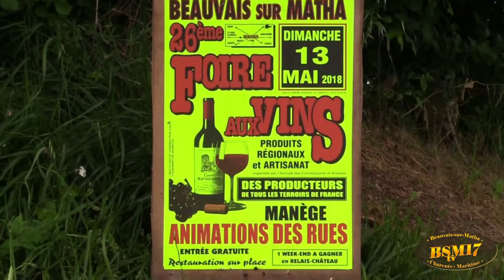FOIRE AUX VINS de BEAUVAIS sur MATHA 2020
Report ou annulation tel est la question !! Le comité d'organisation étudie la meilleure solution. Nous vous tiendrons informés